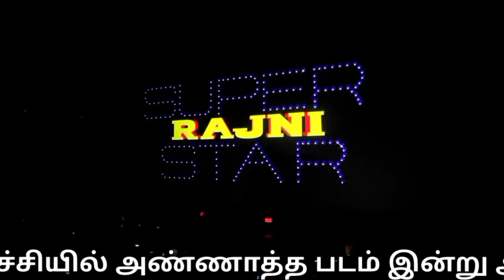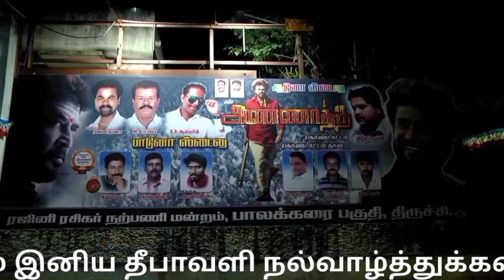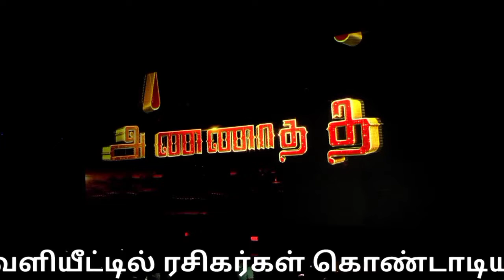ரஜினி ரசிகர்கள் அதிகாலை கொண்டாட்டம் | annaatthe Filim release |Rajini fans|Trichy |அண்ணாத்தே ரிலீஸ்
அண்ணாத்தே ரிலீஸ் | ரஜினி  ரசிகர்கள் அதிகாலை கொண்டாட்டம்| annaatthe Filim release |Rajini fans|Trichy